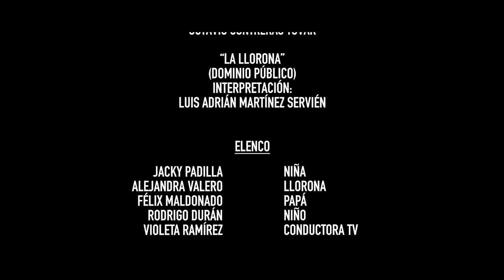"No sé qué tienen las flores" cortometraje | Reflecto Films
Karlita intenta leer en una noche lluviosa mientras su padre duerme tras haber bebido. Mientras termina de decorar el altar a su madre una serie de sucesos paranormales la aterrorizan.

Premios:
• 1er lugar Voces en Corto 2018 (México).
• Premio a mejor cortometraje mexicano en Festival de Cine A Pantalla Abierta (México).
• Premio Juan Mora Cattlet a mejor cortometraje mexicano en Festival Internacional de Cine Sustefest (México).

Selecciones oficiales:
• Voces en Corto 2018 (México).
• Dada Saheb Phalke Film Festival (India).
• Muestra Colectiva de Cortometraje Independiente (México).
• Festival Internacional de Cine da Fronteira (Brasil).
• Festival Internacional de Cine a la Calle (Colombia).
• Festival Internacional de Cine de Ciudad Madero (México).
• Festival Internacional de Cine de Calzada de Calatrava (España).
• Festival Internacional de Cine La Culata (Ecuador).
• Festival Internacional de Cine en mi barrio (Colombia).
• Festival de Cine A Pantalla Abierta (México).
• Festival Internacional de Cine Sustefest (México).
• Lift-off Sesions (Inglaterra).
• Festival de Cine Vochocinema (México).
• Festival de Cine Horror Parana International Film Festival (Argentina).
• Marató da Cinema Fantàstic de Terror de Sants (España).
• NAFCO Film Festival (EEUU).

Dirigido por
Daniel Garibaldi Mata

Productor
Fernanda Paola Bonilla del Villar

Guión
Israel Serrano Saavedra

Luis Adrián Martínez Servién

Israel Serrano Saavedra

Sonido Directo
Vladimir Hernández Balderas

Elenco
Jacky Padilla - Karlita
Alejandra Valero - Espectro
Rodrigo Durán - Niño
Félix Maldonado - Papá